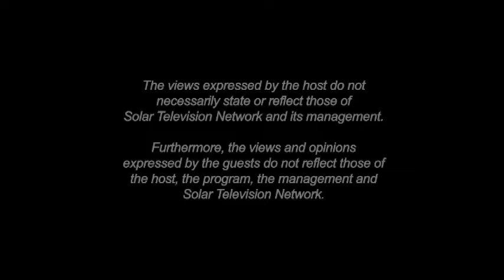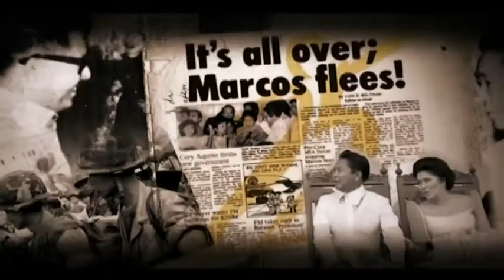News.PH Episode 39 - The Shot that Rang Out/ "Million People March"